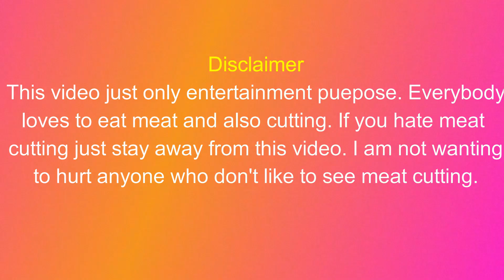Amazing Meat Processing Competition, How To Cuts Cow Meat by The Bearded Butchers